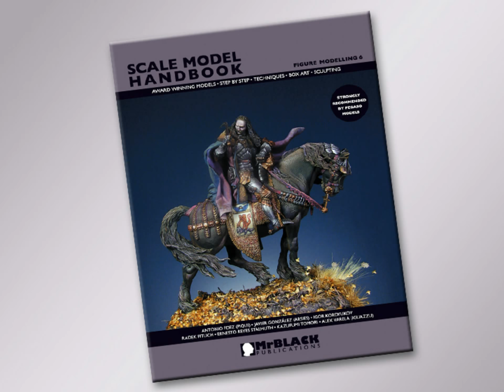SCALE MODEL HANDBOOK 6, FIGURE MODELLING 6!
FIGURE MODELLING 6

This is the Sixth Edition in the Scale Model Handbook Series, a series of modelling books dedicated to miniature figures. Again, weve varied the themes and historical periods of the subjects and presented more sculpting and painting techniques